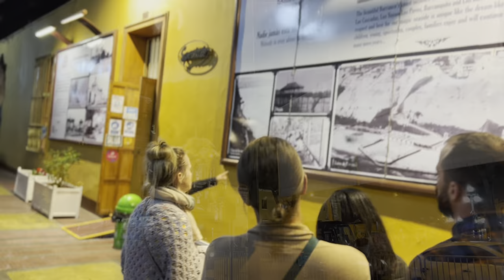Barranco, Food Tour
Evening out with drinks and local food, including ceviche and night walk in Barranco @Kabhikabhiabhi